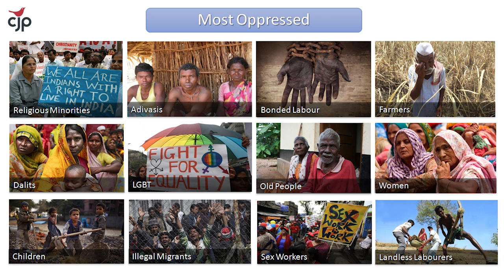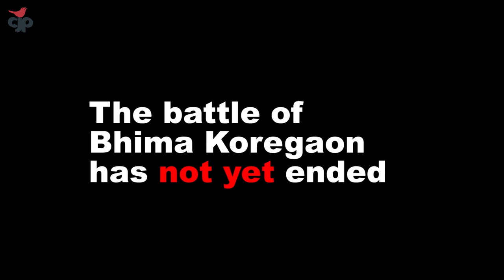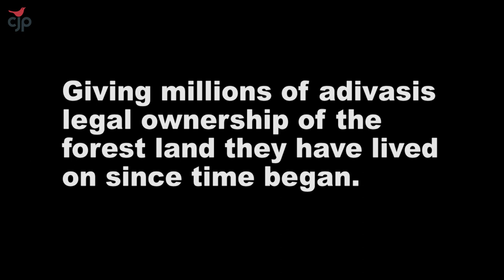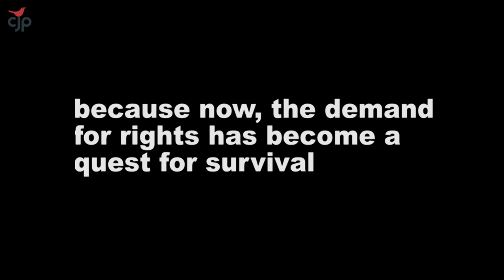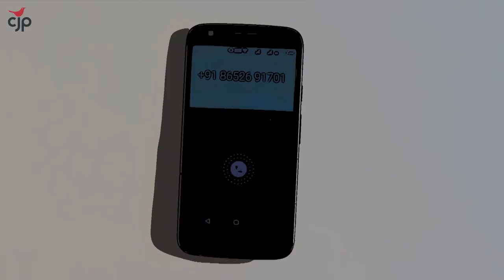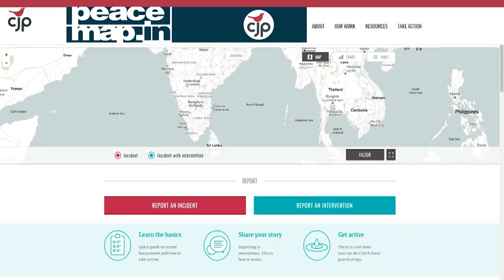A Fireside Chat With Teesta Setalvad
In this video, we have Stanford Alumni Adam Khorakiwala and Paula Mariwala in conversation with human rights activist Teesta Setalvad on the subject of The State of Justice and Human Rights in India.